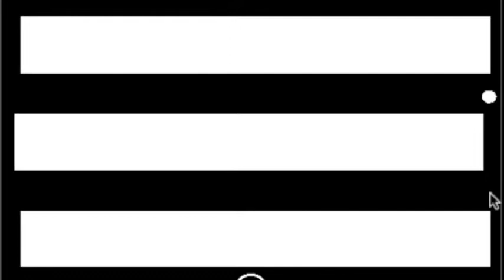Brain Drain Tap Puzzle Maze Game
Here's a trailer for one of my favorite new games that the app developer, Rowdy Apps, so graciously gave me to share. This'll give you a little taste of what this cool, hard, aggravating, fun and challenging game can do. It's for both the ipad and iphone by the way. Enjoy and go get it if you know whats good for ya!

Can you make it through the entire Brain Drain Tap Puzzle Game? There are ONLY 18 unique levels included - sounds easy right? Then give it a try - We DARE You! ;)

Here's how to play:

• Simply tap the screen to guide the ball to the end goal of each level. Simple enough right?!

(Just don't forget - make sure you avoid ALL the fast-moving obstacles to complete each level successfully!)

• If you pass the level you go on to the next one.

• If you lose a level you go back one level. And so on and so on.

• A Top 10 game in iPhone Games (Music) category in 27 countries

• A Top 10 game in iPhone Games (Trivia) category in 84 countries

Some levels are easy. Some levels are hard. Some levels you may never see depending on how good, or bad, you are.

And that's the challenge - Brain Drain is a fun, challenging and sometimes even aggravating, maze type puzzle game that will test your reflexes, reaction times and reasoning skills too.

Brain Drain is both surprisingly addictive, supremely difficult to complete and tough to put down as well. Playing Brain Drain is easy enough - but completing this game will take some time.

So, have fun playing and try not to die!